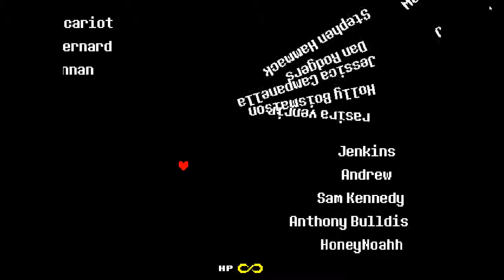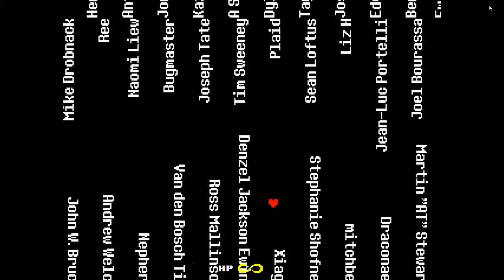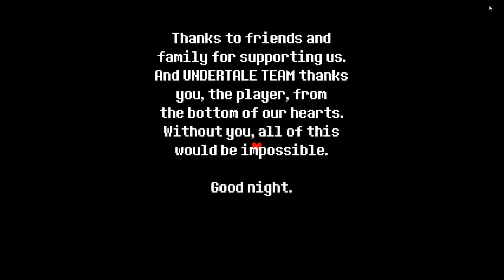[Pacifist] Undertale Let's Play Final (Part 3/3) - The Surface!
==[Description]==